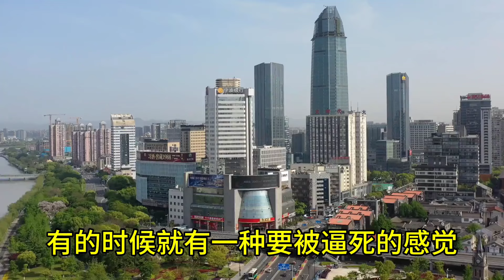180万的新房子断供了，法拍了85万，准备二审上诉！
房价楼市房产